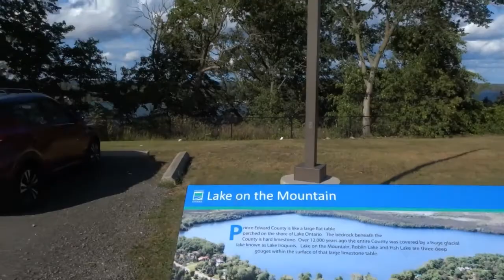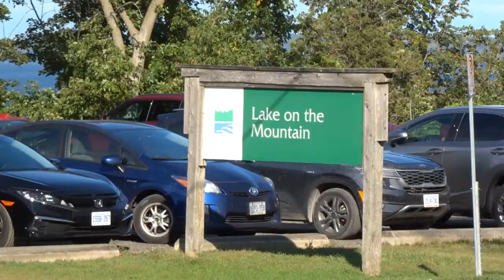4K A Mysterious ‘Lake On The Mountain’ Defies All Known Geological Theory. Cinematic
It’s worth a drive of 3.5 hours from home. This Lake on the mountain provincial park, Prince Edward County, Ontario. Its depth is 33 meters & 62 meters above the Lake Ontario, Bay of Quinte & the community of Glenora. No apparent inlet, yet provides fresh water whiteout any source.